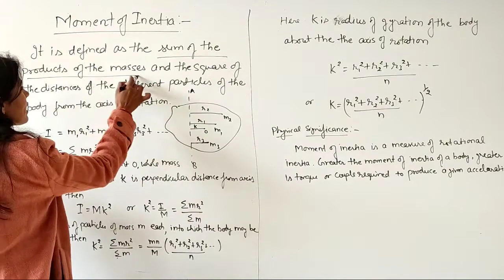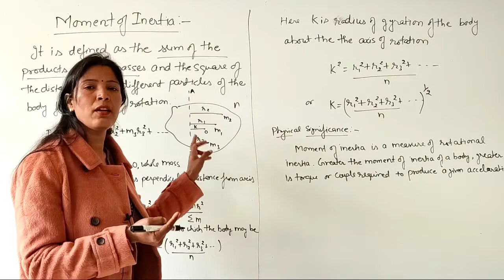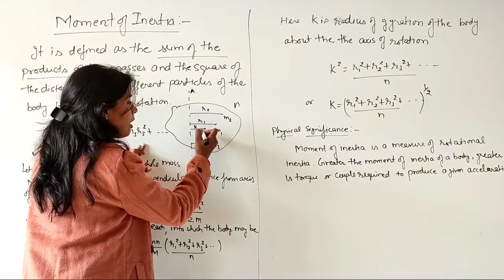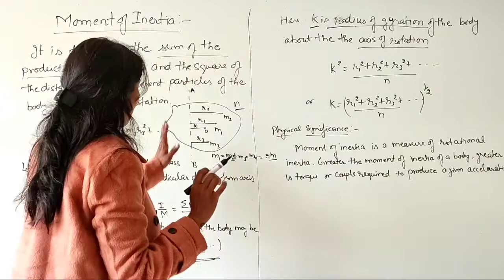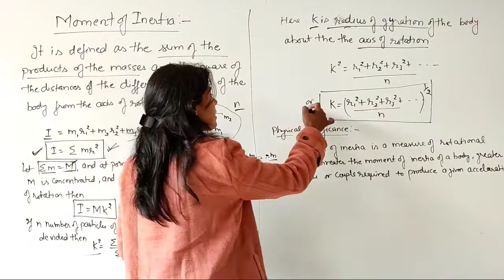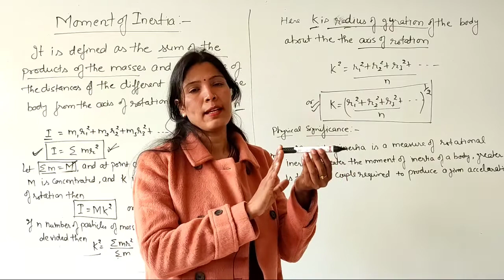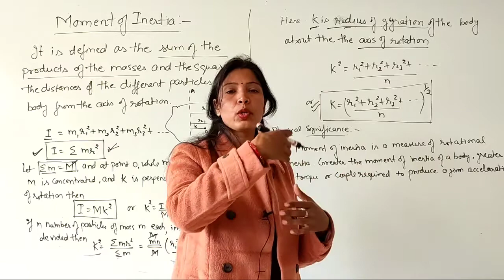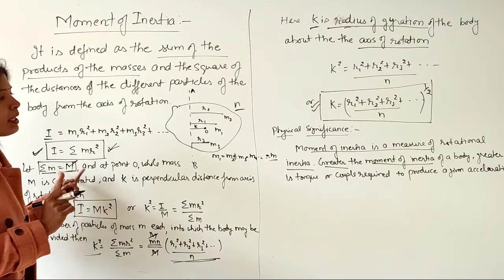Moment of Inertia and its Physical Significance